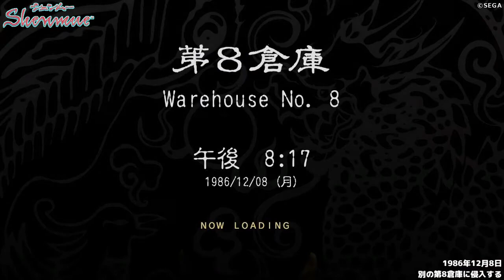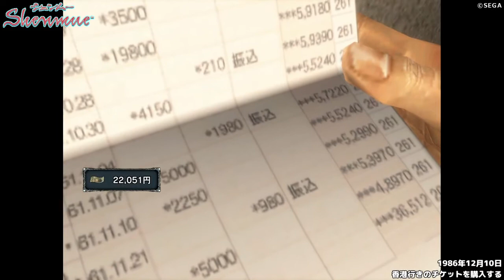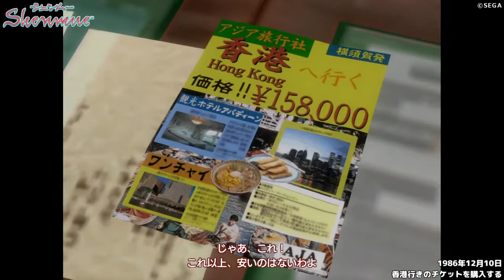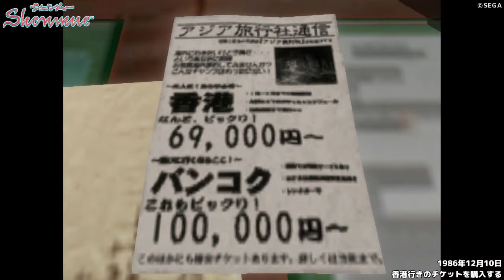【PC】シェンムー【#2 鳳凰鏡編】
▼シェンムーI＆II (Shenmue)
ハード：PC (Steam)
発売元：セガゲームス
開発元：セガゲームス
発売日：2018年11月22日